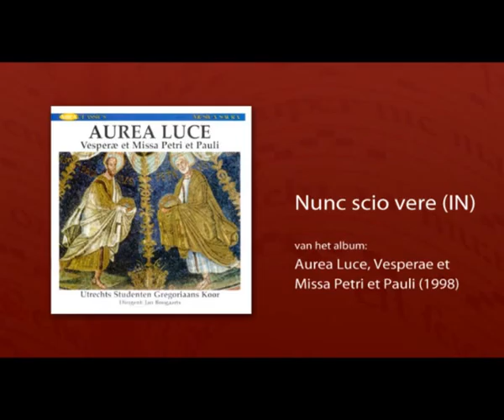Nunc Scio Vere (IN)